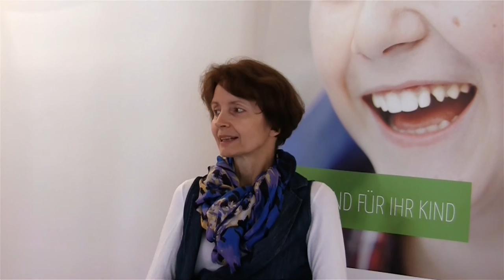Heike Goebel über das IPE Kinder- und Jugendcoaching und Daniel Paasch